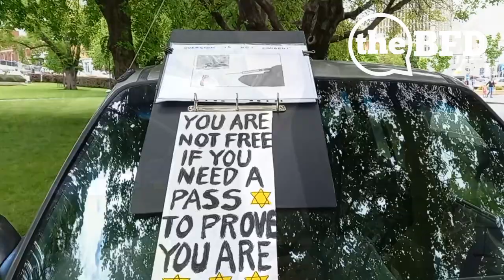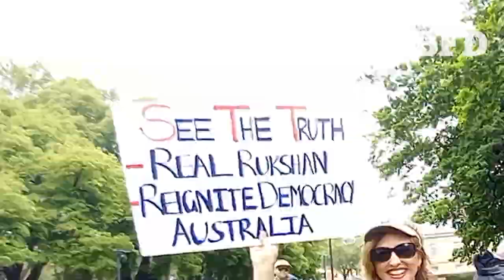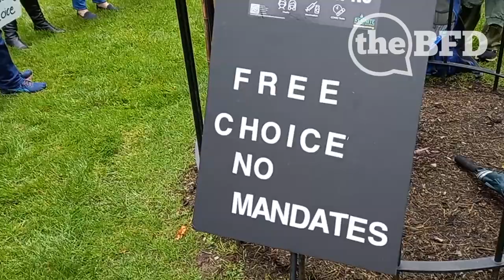Hobart Freedom Rally